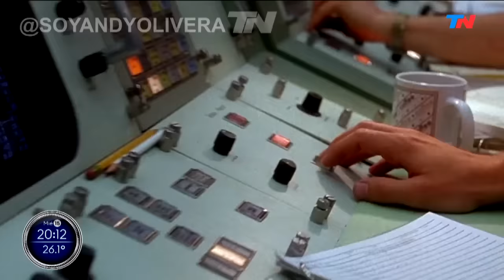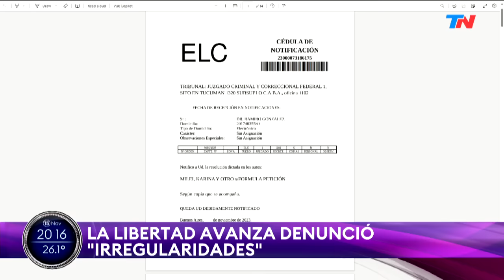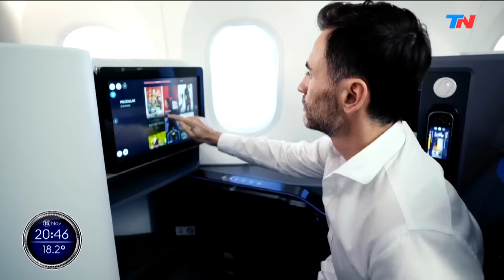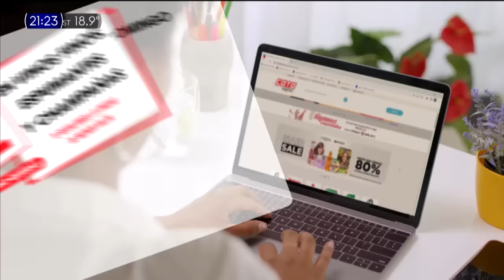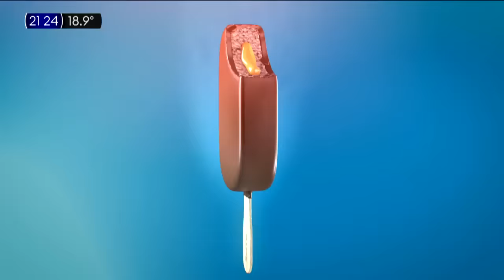SÓLO UNA VUELTA MÁS (Programa del 15/11/2023)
SÓLO UNA VUELTA MÁS